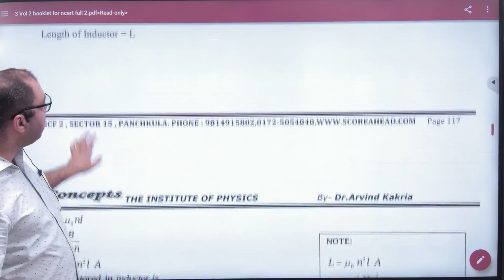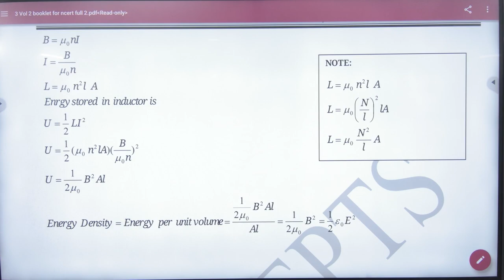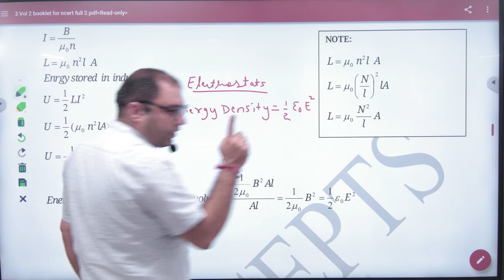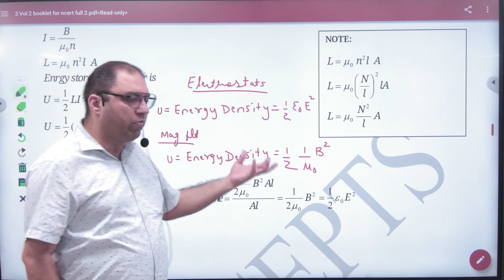4 Energy density in an inductor